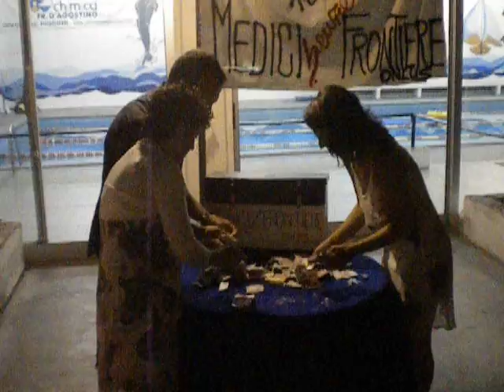APERTURA DEL TESORETTO (1° parte)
Il tesoretto della beneficenza viene aperto...